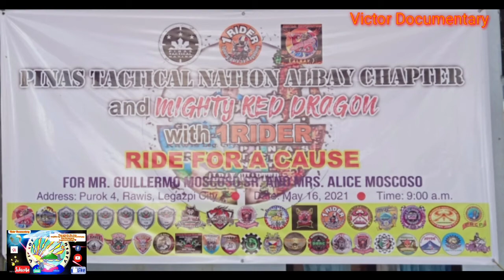Charity Rides @ Legazpi City, Albay a Victor Documentary edition